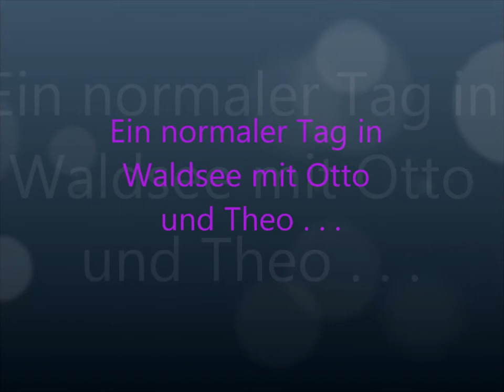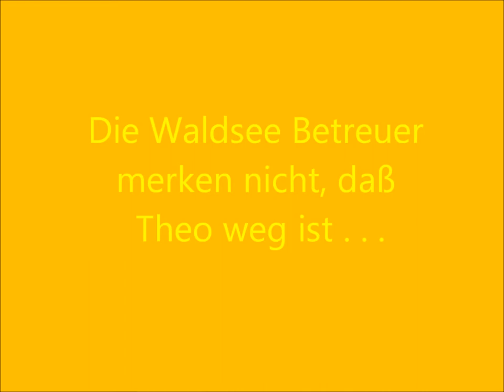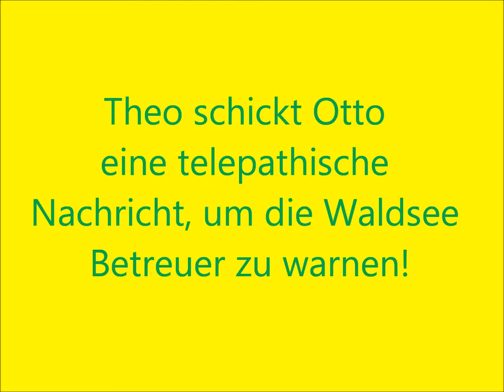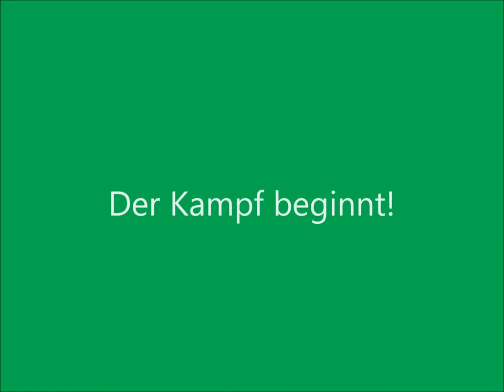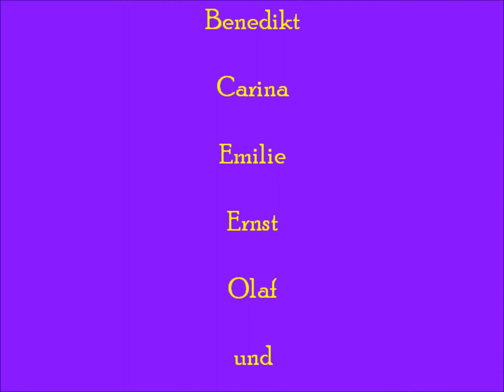Waldsee Trickfilm AG 2011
Ein Trickfilm von Waldsee im Sommer 2011!